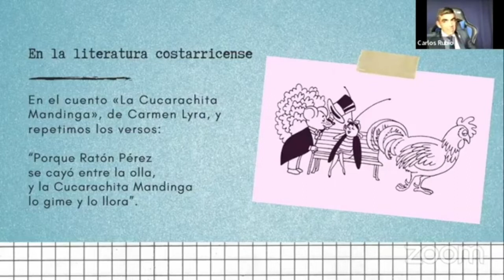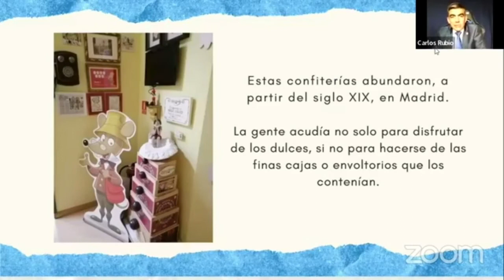Aquí vivió... Ratón Pérez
Una conferencia impartida por Dr. Carlos Rubio Torres,  en la que se retratan hallazgos sobre este reconocido personaje, "Ratón Pérez", que aparece en la literatura costarricense.

Puede observar la conferencia completa en el perfil de Facebook de la Biblioteca Nacional: https:/